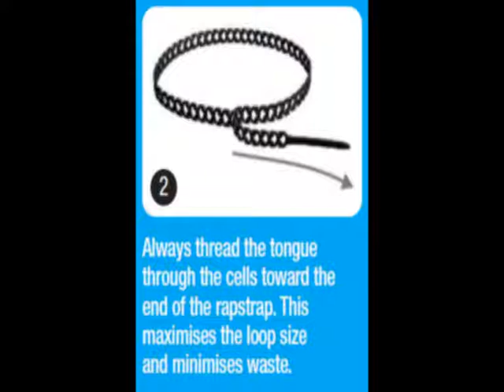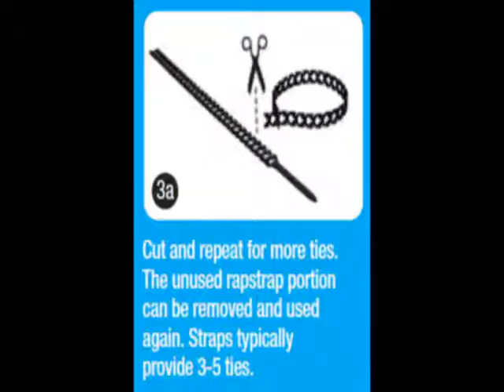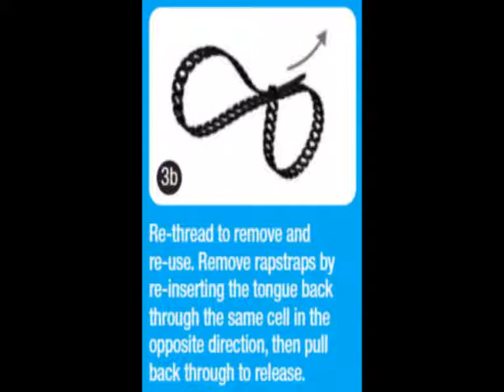Rapstrap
Releasable Trip Strip.
Taking the world by storm.
Rapstrap is made using a soft and elasticated polyurethane. It is a long chain of cells that can slide through each other forming loops at any point, which can then be pulled tight. The remaining portion can be cut off and used again and again. As a result a single rapstrap can perform serveral ties, and just gets a little shorter with each use which can reduce waste & save money.  Available in 300mm Black, Transparent and Green.